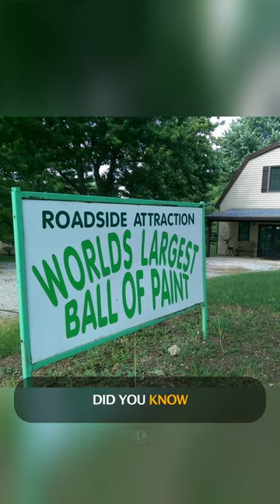The World's LARGEST Ball of PAINT!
The World's Largest Ball of Paint is an intriguing roadside attraction located in Alexandria, Indiana. It originated from a single baseball and has expanded over time due to the dedication of Mike Carmichael and his family. Presently, the ball weighs over 8,200 pounds and consists of more than 27,000 layers of paint.